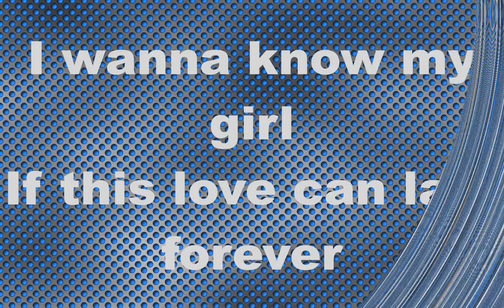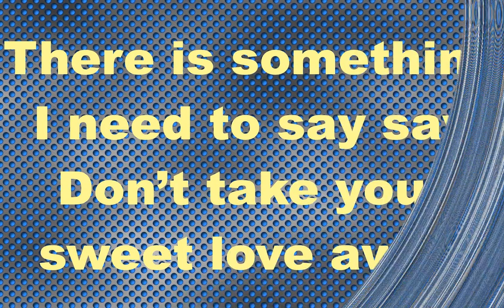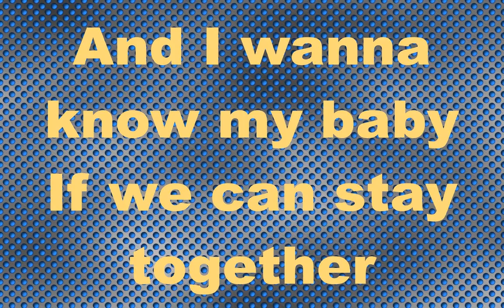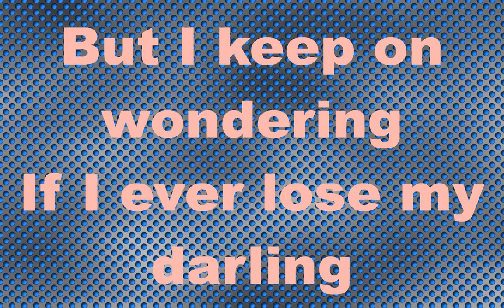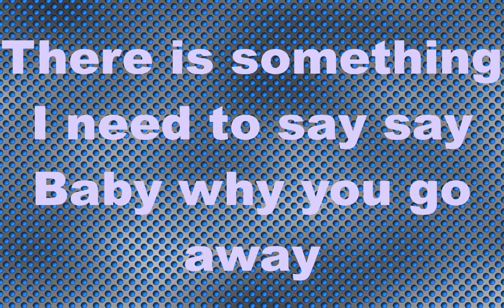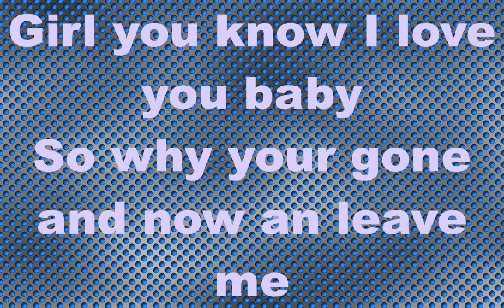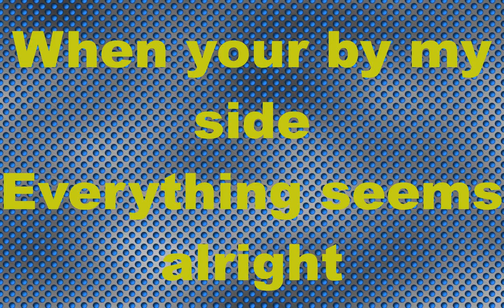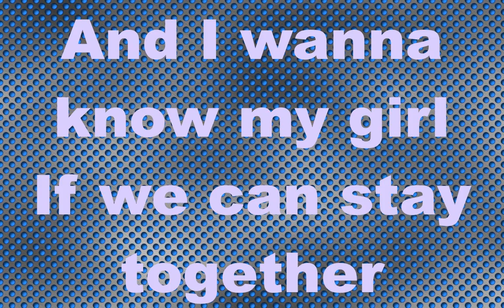Singing Sweet I Wanna Know Action Riddim 1998 CEV